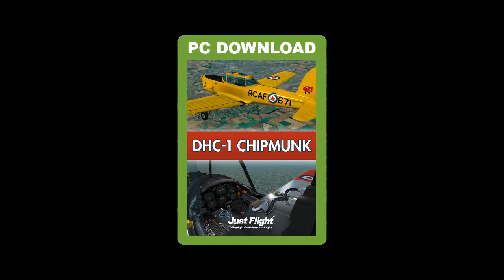DHC-1 Chipmunk from Just Flight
DHC-1 Chipmunk for Flight Simulator X and Prepar3D v1/v2.

This fine model of the twin-cockpit Chipmunk post-war trainer comes in nine military and civilian paint schemes and features a fully functional virtual cockpit as well as a 2D panel and pop-ups, with optional navigation instruments, working emergency  canopy release and accurate flight dynamics.

Other features include an opening engine hatch, correctly animated flying surfaces, animated pilots and a functional P8 compass.